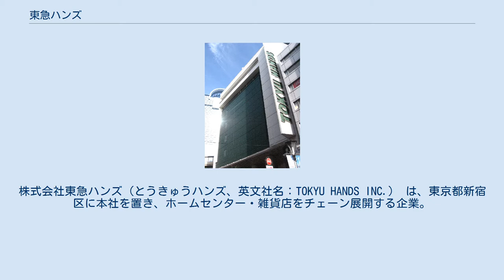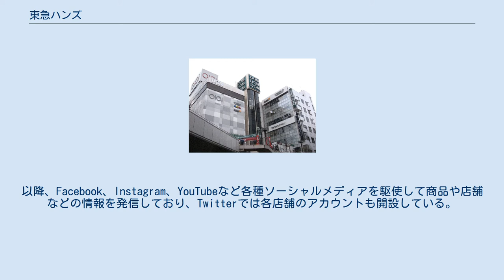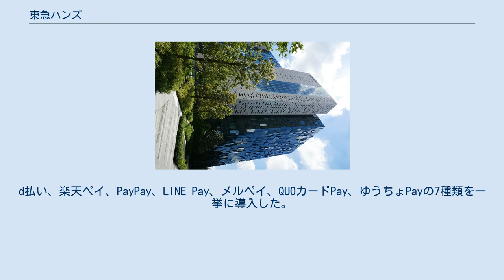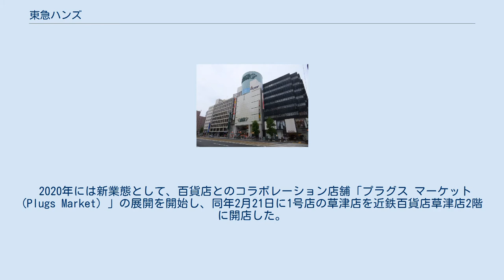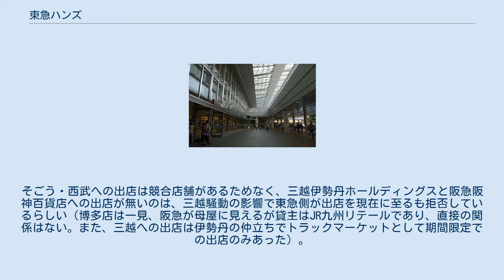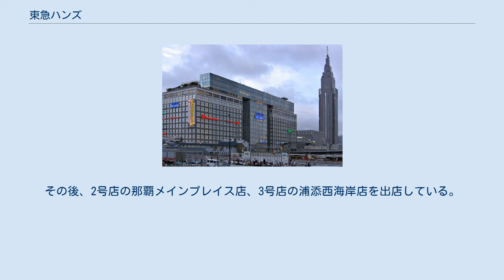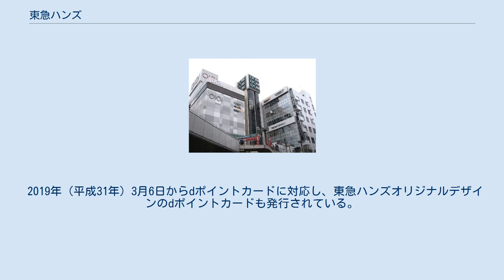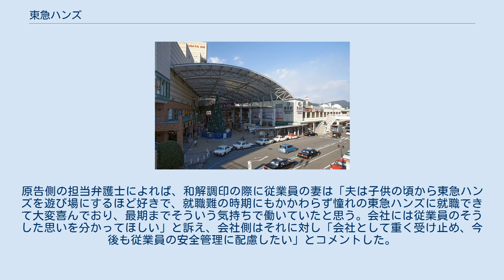東急ハンズ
株式会社東急ハンズ（とうきゅうハンズ、英文社名：TOKYU HANDS INC.） は、東京都新宿区に本社を置き、ホームセンター・雑貨店をチェーン展開する企業。
東急グループに属し、東急不動産ホールディングスの傘下にある。
 ブランド・ステートメントは「ここは、ヒント・マーケット。」。
コーポレートカラーは緑色で、ロゴマークは「CREATIVE LIFE STORE TOKYU HANDS」の文字の両側に「ハンズ」の店名にちなんだ手が描かれている（東急不動産のロゴマークも緑色である）。
 一般客やマスメディアなどからは「ハンズ」と略称されることも多い。
 東急ハンズでは、事業内容を「住まいと住生活・手づくり関連の製品・道具・工具・素材・部品の総合専門小売業」と規定している。
 住まいと生活に関連する商品を多く取り扱う、市街地立地型のホームセンターである。
生活雑貨を主体とした細かな品揃えを特徴としており、郊外立地型のホームセンターのような大型商品の陳列は少数にとどめている。
カーナビなどの施設案内では「デパート」に分類されている場合もある。
 取り扱う品目は非常に多岐にわたる。
家庭で使う食器・調理器具、掃除・洗濯・風呂用品、寝具、文具、インテリアのほかファンシーショップ、バラエティーグッズの店としても知られる。
また、プロが利用するような特定業界向けの工具や素材・材料類を工作マニア向けに提供する機能も担う。
他にも鞄からシルバーアクセサリー、手品の小道具などといったパーティーグッズまで幅広いジャンルの商品が並び、東急ハンズで扱ったことがきっかけで流行になった商品も多い。
 こうした高機能の商品を初心者が使用するにあたって、的確なアドバイスが行えるスタッフを充実させ、顧客層を開拓する戦略も採っている。
商品についてメーカー各社の品揃えや使用方法や応用に精通する店員が詳細に案内・実演したり、商品を探す顧客からの問い合わせや取り寄せ依頼に対応したりする点でも、他店との差別化を図っている。
 売れ筋に絞らず多様な商品を並べることで「ついで買い」を促したり、新しい発見を求めて来店する顧客を呼び込むなどして売上を増やす「ロングテール戦略」で知られる。
 このほか、オンラインストア「東急ハンズネットストア」を運営し、通信販売も行っている。
以前は楽天などが運営する仮想商店街へのテナント出店にとどめていたが、2005年6月1日から直営オンラインショップ「ハンズネット」としてサービス開始した。
直営オンラインショップ開始後も、楽天市場への出店は「東急ハンズ 楽天市場店」 として継続している。
 企業向けなどには、法人営業部が商品の卸業務やオーダーメイド調達を請け負っており、オリジナルノベルティやポイントプログラムの景品カタログなどの企画・開発も行っている。
 東急ハンズは東急不動産グループ傘下に属しており、東急不動産と東急コミュニティー、東急リバブルのグループ3社が発行済株式の75%を保有していた。
かつては東京急行電鉄も25%（360万株）の株式を保有していたが、2004年（平成16年）9月30日付で全ての保有株式を中央三井信託銀行系列の投資事業有限責任組合へ譲渡した。
 東急不動産は2013年（平成25年）10月、東急コミュニティーおよび東急リバブルとともに、共同持株会社として東急不動産ホールディングスを設立した。
翌2014年（平成26年）4月、東急不動産ホールディングスは3社から株式を取得して、東急ハンズを直接傘下に収めた。
 1976年の創業以来、本社機能を東京都渋谷区に置いていたが、2014年7月に新宿区の新宿イーストサイドスクエアに本社を移転し、2箇所所に分散していたオフィスを集約した。
 東急ハンズ渋谷店（東京都渋谷区） 1976年（昭和51年）8月28日、株式会社東急ハンズを設立。
東急不動産が遊休地利用を図るため、新規事業として浜野安宏の提案によりホームセンター事業に参入した。
 同年11月、神奈川県藤沢市に第1号店の藤沢店を開店。
翌1977年11月には2号店として東京都世田谷区の二子玉川に二子玉川店を開店した（両店舗の詳細については#過去に存在した店舗を参照）。
 1978年（昭和53年）9月、東京都渋谷区宇田川町に旗艦店となる渋谷店を開店。
東急ハンズの特徴であるワンフロアごとに同系統の商品を展開する店舗形...